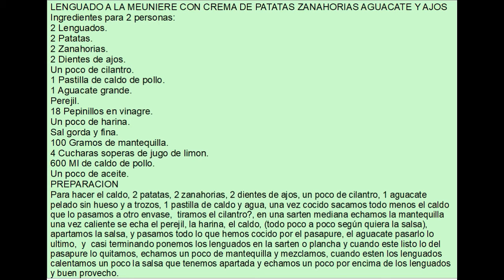Lenguado a la meunieri con crema de patatas zanahorias aguacate y ajos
LENGUADO A LA MEUNIERE CON CREMA DE PATATAS ZANAHORIAS AGUACATE Y AJOS
Ingredientes para 2 personas:
2 Lenguados.
2 Patatas.
2 Zanahorias.
2 Dientes de ajos.
Un poco de cilantro.
1 Pastilla de caldo de pollo.
1 Aguacate grande.
Perejil.
18 Pepinillos en vinagre.
Un poco de harina.
Sal gorda y fina.
100 Gramos de mantequilla.
4 Cucharas soperas de jugo de limon.
600 Ml de caldo de pollo.
Un poco de aceite.
PREPARACION
Para hacer el caldo, 2 patatas, 2 zanahorias, 2 dientes de ajos, un poco de cilantro, 1 aguacate pelado sin hueso y a trozos, 1 pastilla de caldo y agua, una vez cocido sacamos todo menos el caldo que lo pasamos a otro envase,  tiramos el cilantro?, en una sarten mediana echamos la mantequilla una vez caliente se echa el perejil, la harina, el caldo, (todo poco a poco según quiera la salsa), apartamos la salsa, y pasamos todo lo que hemos cocido por el pasapure, el aguacate pasarlo lo ultimo,  y  casi terminando ponemos los lenguados en la sarten o plancha y cuando este listo lo del pasapure lo quitamos, echamos un poco de mantequilla y mezclamos, cuando esten los lenguados calentamos un poco la salsa que tenemos apartada y echamos un poco por encima de los lenguados y buen provecho.